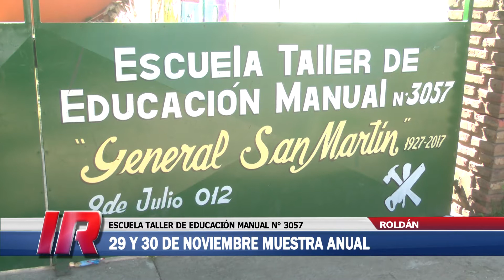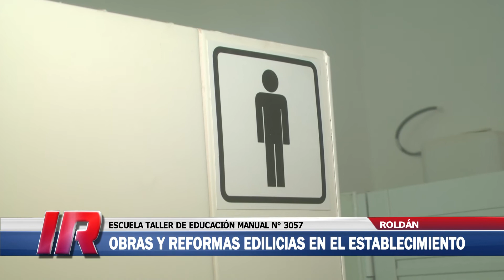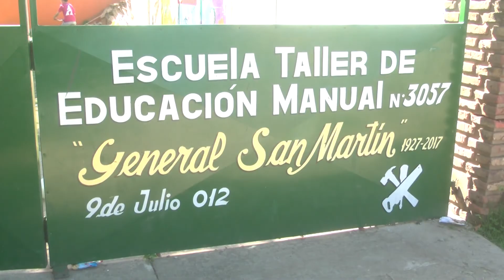La ETEM nº 3057 prepara su muestra de fin de año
29 y 30 de noviembre, las fechas para la realización de la muestra de cierre del ciclo lectivo por parte de los alumnos de la ETEM nº 3057 de Roldán.